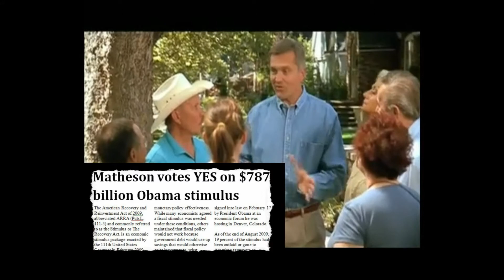Every Penny Counts